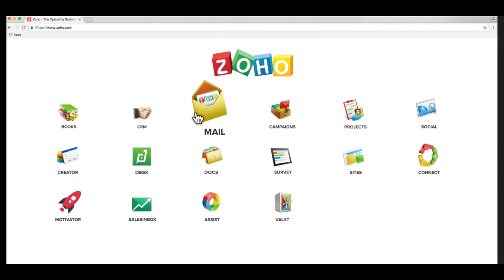ZOHO - China Annachi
Client: Zoho
Production House: Black Box Films
Executive Producer: Gowri Krishnakumar
Director: Krishnakumar R
Director of Photography: Srinivas Reddy
Script: Chocka (OPN Advertising)
Cast: Kanchan Pagarey
Line Producer: Siva Konar (Orange Films, Mumbai)
Production Design: Patanga Art
Stylist: Hazel Paul
Make-Up & Hair: Abhijeet Amane
Offline Editor: Manohar, Tushar
Colourist: Tony Ford (Nube, Mumbai)
Online Editor: Mohan (RGB, Chennai)
CG & VFX: Richard Sequeira
Voice Over: Rahul Mulani, Praveen Thorat
Sound Designer: Sean Bout (Outhouse Studio, Chennai)
Director's Assistant: Suchita D Prasad
First Assistant Director: Ekaldeep Kaur
Assistant Directors: Ajaykumar, Shivani Murali, Twinkle
Admin Dept: Rizwana Rahamath & Ramu Sampath (Black Box Films)